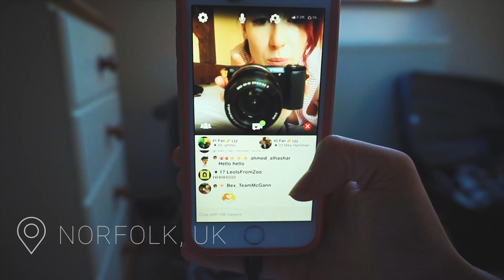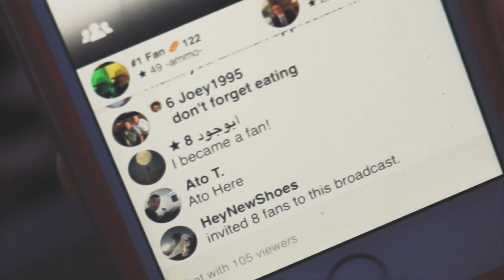PUG'S FIRST HOLIDAY | VLOG #1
The start of a new series of vlogs from me.

James Plester
Onedrop 2006
6 New Union Street
Coventry
cv12hn